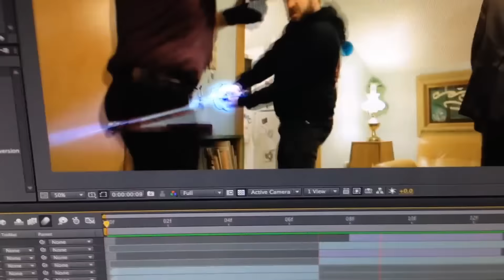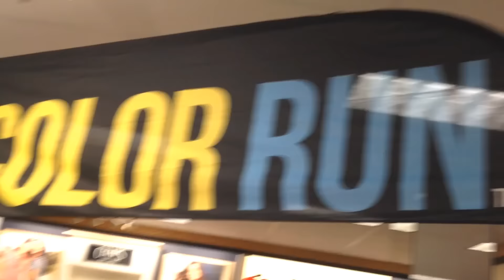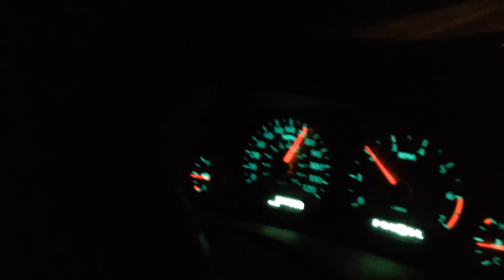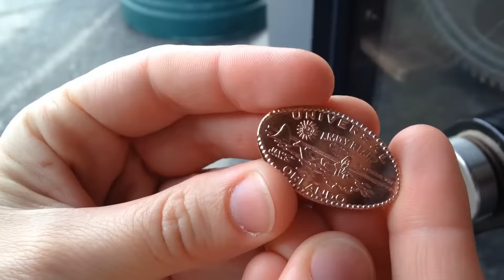Dealing with Disappointment